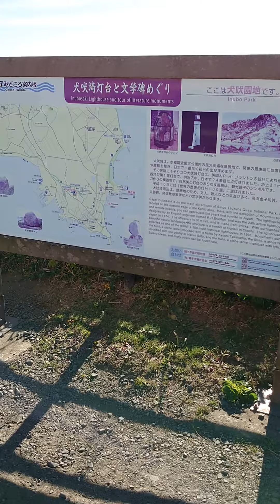犬吠埼灯台の前まで行きました‼️👍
灯台には昇らなかったのですが前まで行きました‼️👍
この日は風がめっちゃ強かったです🥶